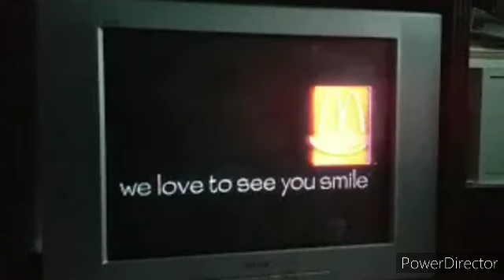Mii elisa im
Mudbowl